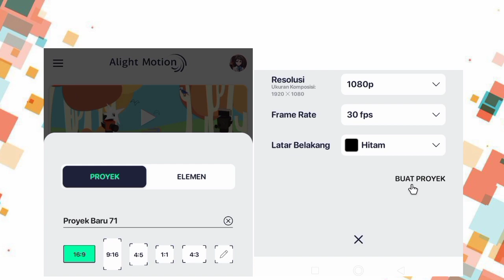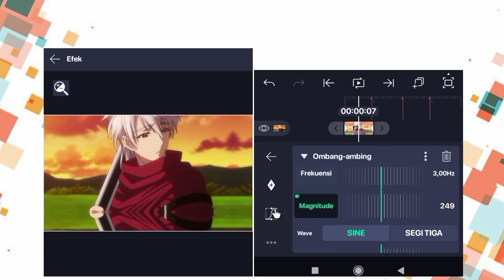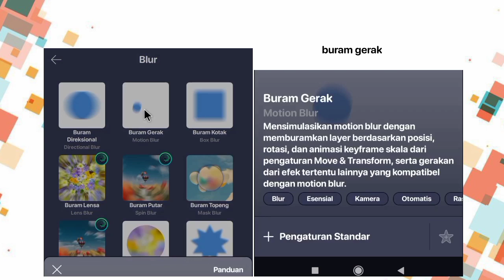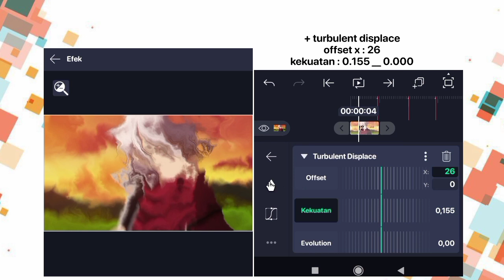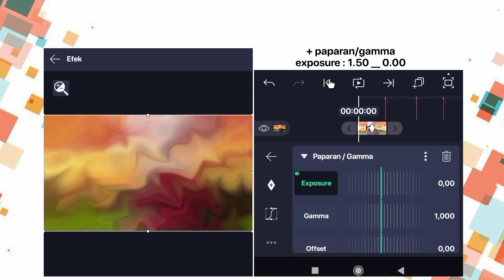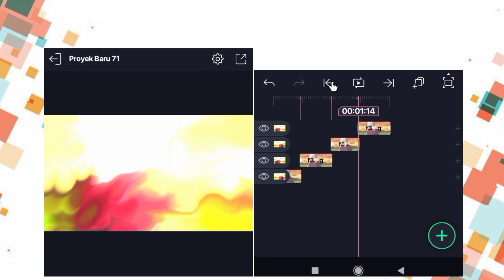Tutorial Turbulent Displace Alight Motion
Tutorial shake Turbulent Displace di AM versi 4.0.4